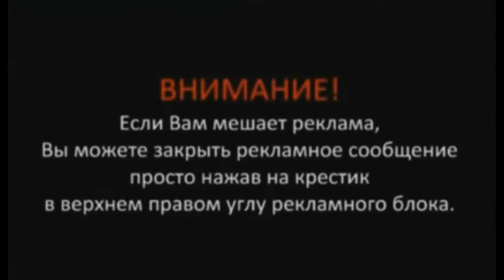Поздравление для Любови необычные бесплатные поздравления с днем рождения с приколом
бесплатные поздравления с днем рождения с приколом,
необычные поздравления с днем рождения с приколом,
взрослые поздравления с днем рождения с приколом,
лучшие поздравления с днем рождения с приколом,